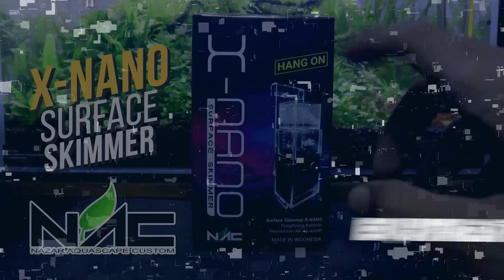Membuat Lampu Aquascape HPL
Tutorial cara membuat lampu hpl aquascape yang mudah dengan rangkaian seri. Pemula juga pasti bisa membuatnya dengan mengikuti langkah-langkah seperti dalam video ini. Simak video selengkapnya. Semoga Bermanfaat.

Pengen tampil keren, cek aja instagramnya One Original, Kaosnya keren-keren.